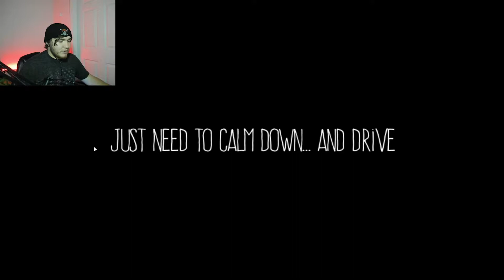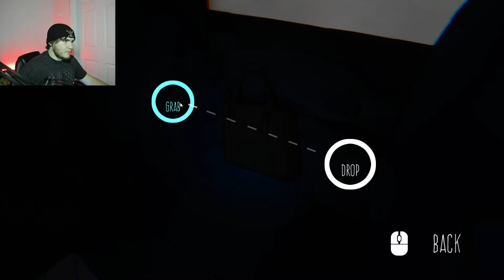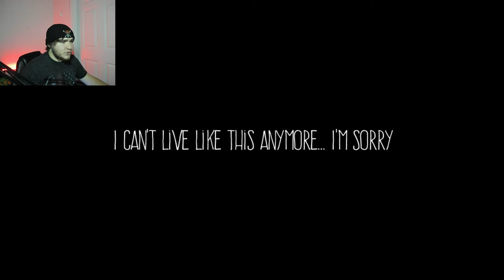Anxiety Lost Night | I killed you?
Anxiety Lost Night is a game where you are stuck in your car, but you are also stuck with the memories of what you did, it's out there hunting and stalking you so be careful for it just might grab you and never let go